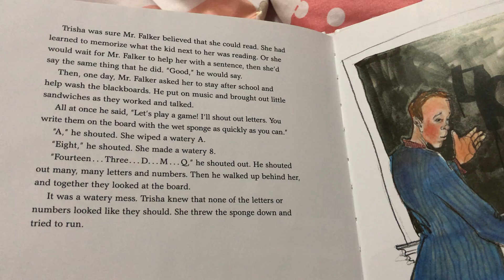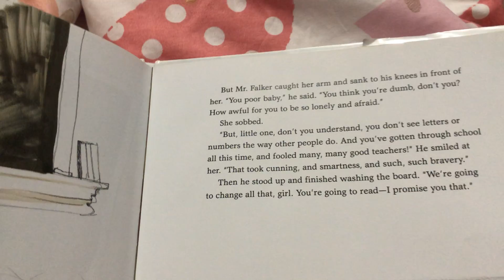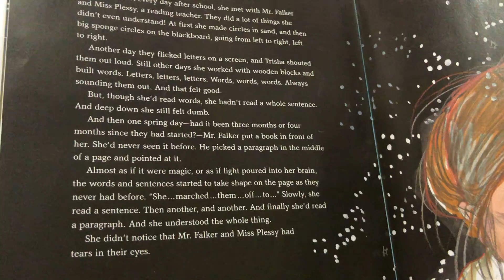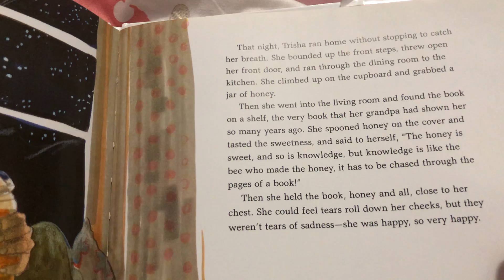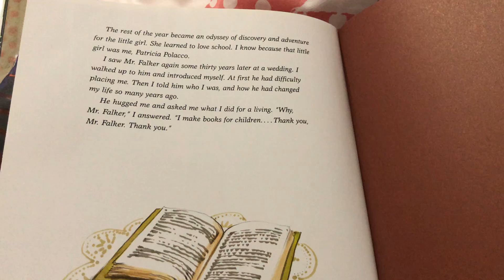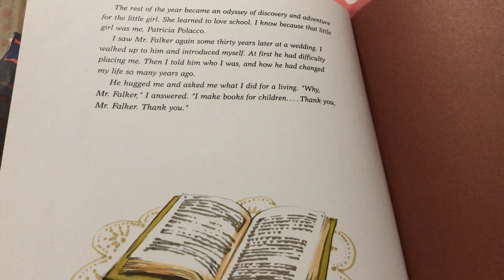Thank you Mr Faulker - 4